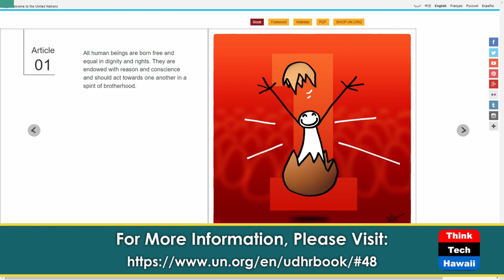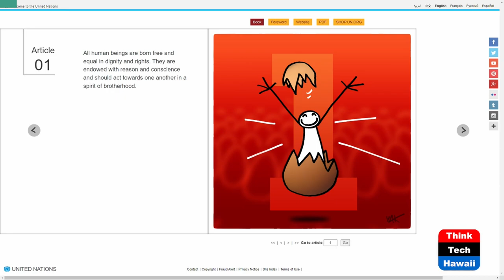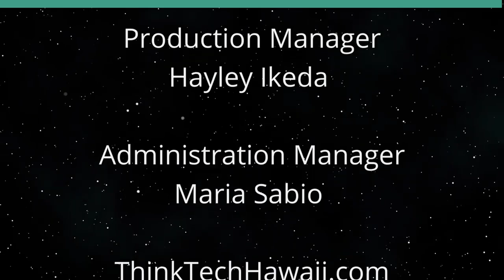Article 1: Born Free and Equal (Cooper UNion)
Demanding Dignity and Realizing Rights.  The host for this show is Joshua Cooper.  The guest is Andrea Carmen.

The Universal Declaration of Human Rights provides power of ideas to initiate progressive social change around the planet. Article 1 is a foundational right upon which many of the remaining UDHR articles depend on for individual dignity and collective well-being. Article 1 recognizes All Human Beings are Born Free and Equal in Dignity and Rights. The UDHR outlines the opportunities for a new direction rooted in inherent dignity and inalienable rights for dynamic sustainable development and social democracy creating new international institutions to meet current challenges and respond to civil society campaigns demanding universal justice.

Underwriters:
Michael Sklarz
The Cooke Foundation
Hawaii Energy
Hawaii Energy Policy Forum
Hawaiian Electric
Galen Ho of Immersive Worlds
Kamehameha Schools